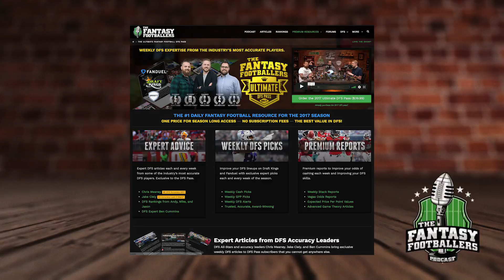Fantasy Football 2017 - Week 2 Waivers, QB Streamers, MNF Reactions - Ep. #434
Fantasy Football Podcast for September 12th, 2017. The Fantasy Footballers are back with the first Waiver Wire episode of the 2017 fantasy football season! Andy, Mike, and Jason highlight free agents to potentially acquire in your league. Plus, don’t miss the QB Streamers for Week 2, especially after a dreadful Week 1 for elite QBs. All this plus a recap of the Week 1 Monday Night Football matchups. Manage your redraft, keeper, and dynasty fantasy football teams with insights you can only get on the #1 fantasy football podcast.

01:05- David Johnson out 2-3 months
03:45- Don’t Overreact
04:30- Takeaways from Monday Night Football
04:45- Saints/Vikings
12:00- Broncos/Chargers
14:35- News & Notes From Around the NFL
14:40- David Johnson, Kerwynn Williams, Chris Johnson
17:20- Thomas Rawls. C.J. Prosise, Chris Carson
17:55- Alfred Morris, Darren McFadden
22:00- Week 2 Waivers
23:10- Wide Receivers
29:30- Running Backs
40:25- Tight Ends
44:15- Team Defenses
47:40- Full Stream Ahead
53:30- Mailbag!

Play Draft is THE place for Daily Fantasy Drafts.